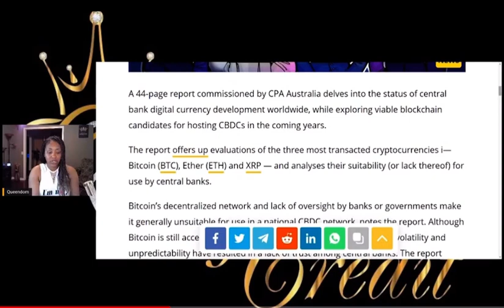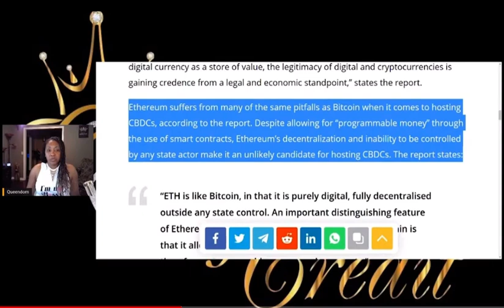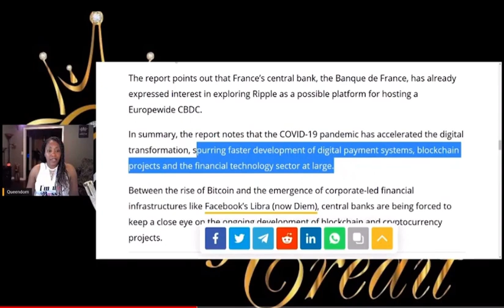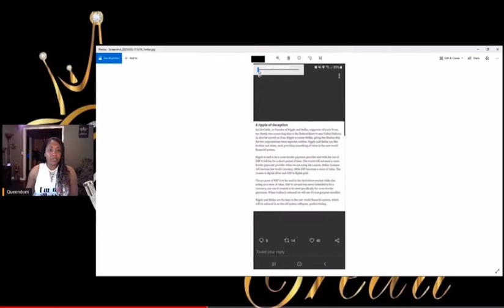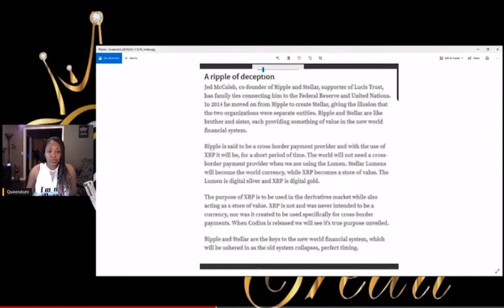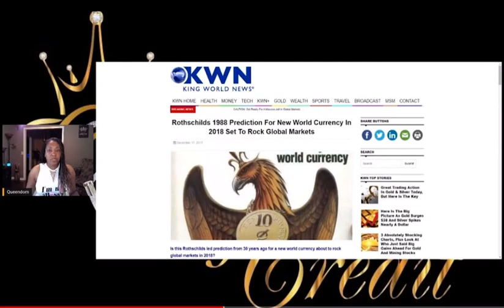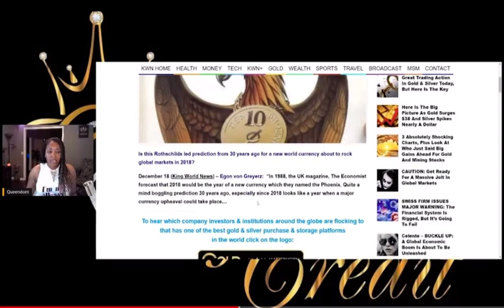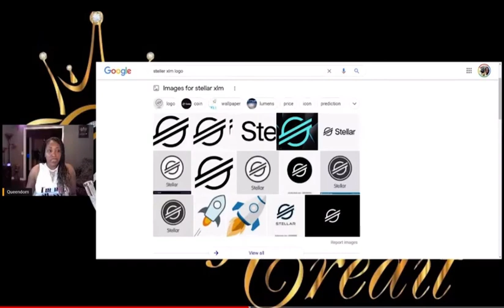Central Banks Digital Currency 🏦 Can Only Be Bitcoin Ethereum or XRP| Which is the Chosen One?